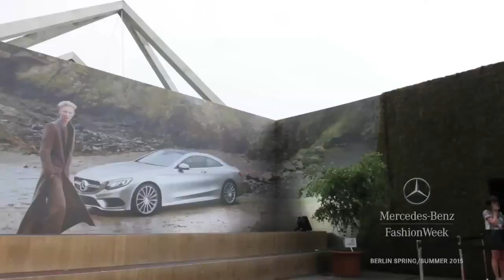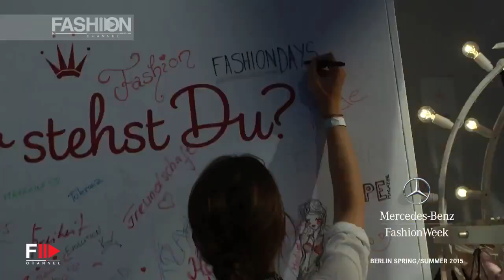"DAY 2" Spring Summer 2015 Berlin Fashion Week by Fashion Channel